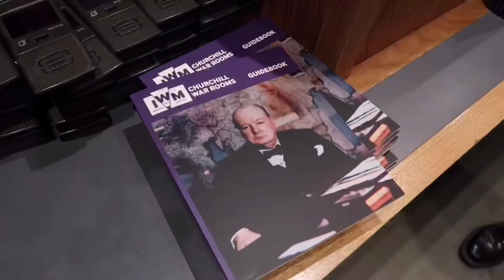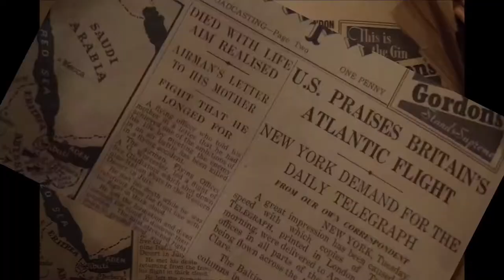WATCH THIS BEFORE YOU GO TO LONDON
Went to Churchill War Room, Big Ben and The Coca Cola London Eye)

Daily vlog in London.  There are few things you need to know when you travel to London.